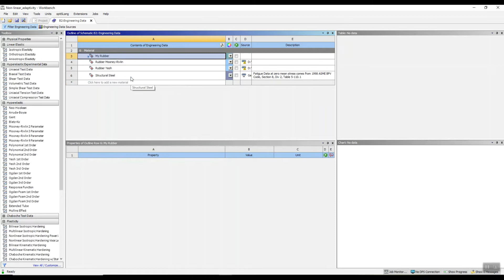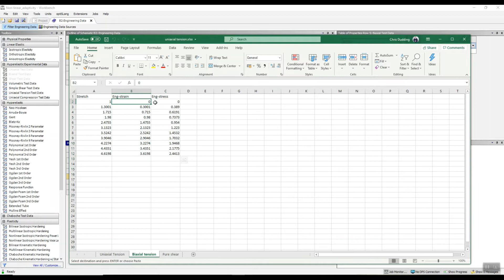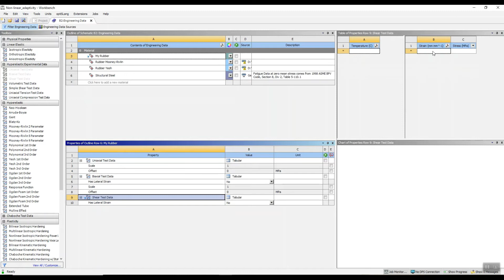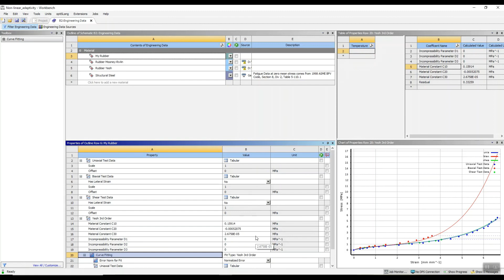Adding Hyperelastic Curve Fitting in Ansys Mechanical